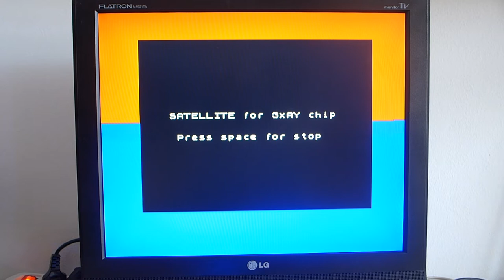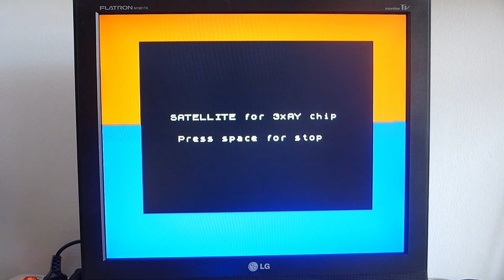MB03+ Ultimate 3xAY SATELLITE music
Example of music and sound capabilities of MB03+ Ultimate. SATELLITE by Akio Tenshi and TDM. Music for 3x AY chip. MB03+ Ultimate offer these others: Turbosound, SamCoupe SAA1099, ULA beep output, Covox (D/A), SounDrive(D/A).
All is mixed to one stereo output.